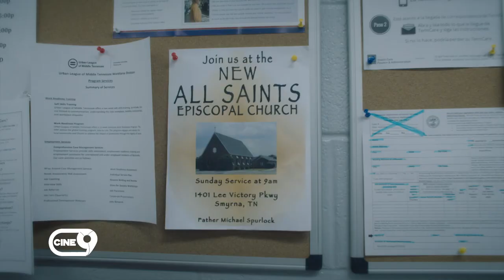Vea en cine 9 "Todos los santos" | Domingo 02:00 pm